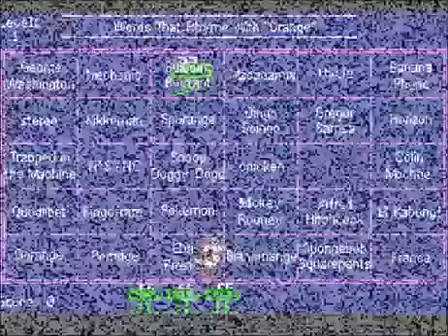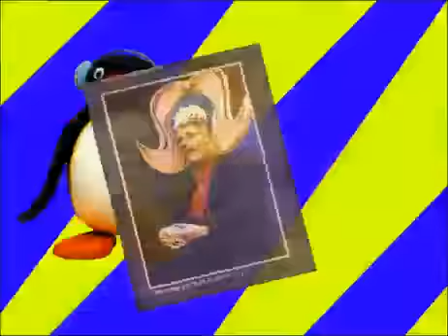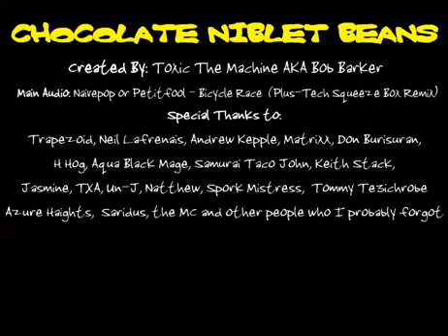Chocolate Niblet Beans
A classic video made in September 18, 2004.